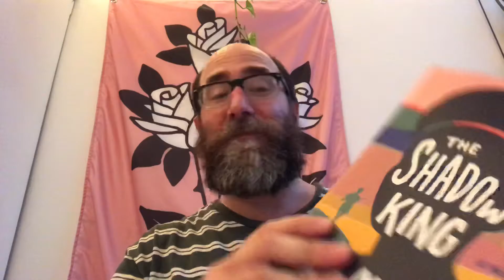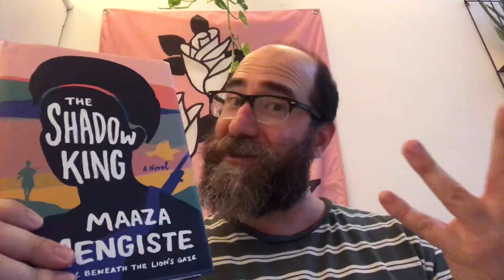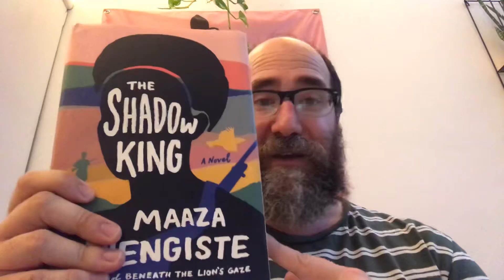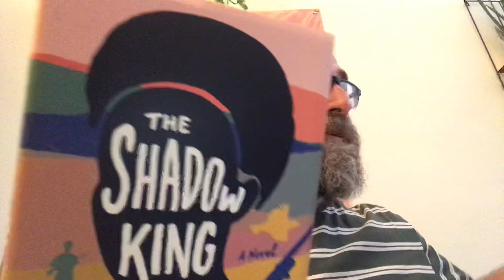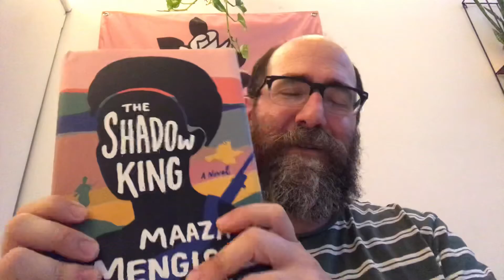Booker Longlist 2020 - The Shadow King by Maaza Mengiste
Today I talk about another Booker Longlisted novel. This is my opinion - ok! PLUS I have a special guest!